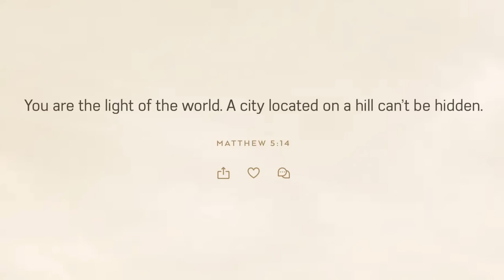June 3, 2023/152 Trucking. Loaded at White Waves foods. Mount Crawford Virginia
In this video, I am loading at whitewaves foods located in Mount Crawford, Virginia, with two backup cameras.. GoPro hero eight black